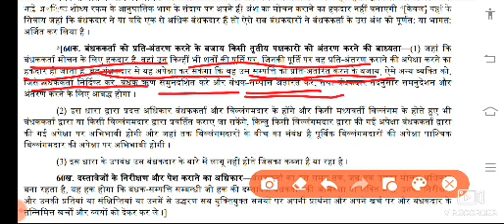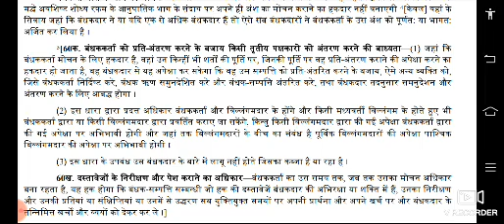of property act #1882# section 60A#